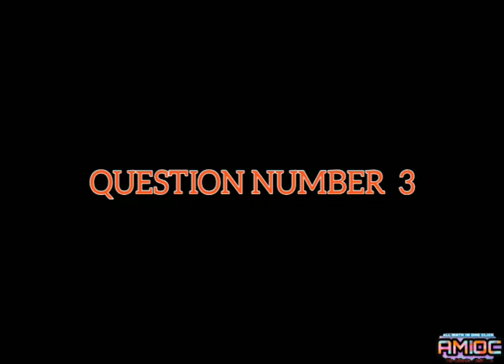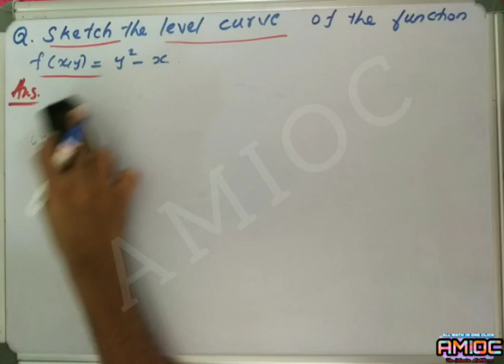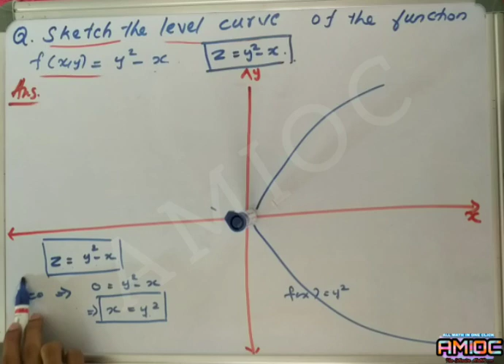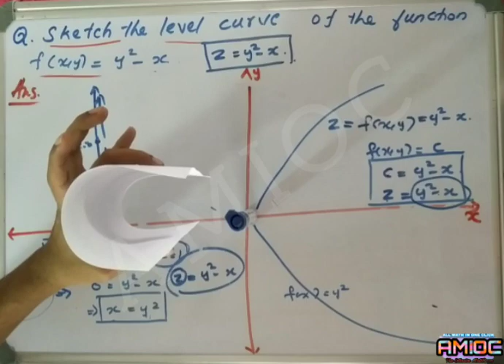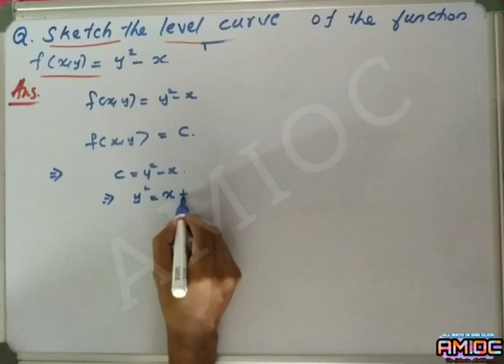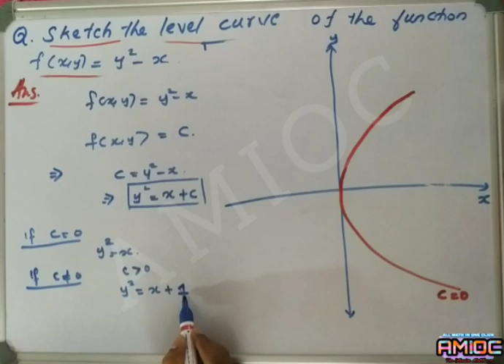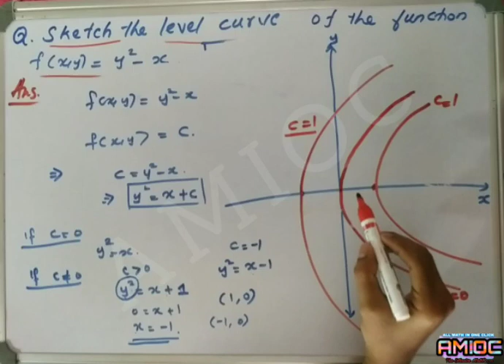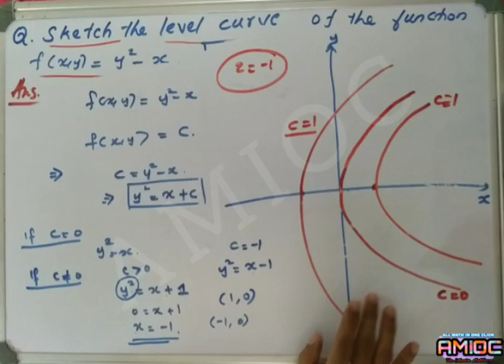Sketch the level curve, Level Curve and Level Surfaces Problems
TO Sketch The Level Curve of the given function